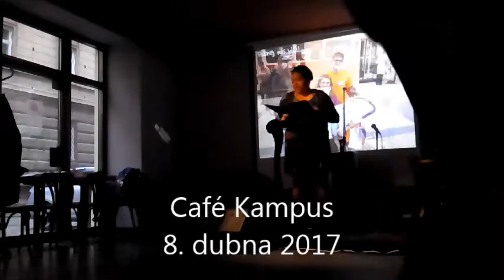Společenský večer Červeného kříže 2017 - krátký sestřih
Společenský večer Červeného kříže 2017 se konal v sobotu 8. dubna 2017 v Café Kampus. Vystoupili písničkáři Eliška Mikolášková a Zdeněk Větrovec, kapela No Ambition, Šumné duo, zazpíval Martin Prchal a na harfu hrála Laura Novotná. Večerem provázeli Zuzka Vaňková a Šimon Hlinovský.